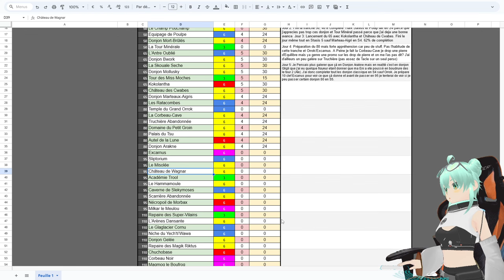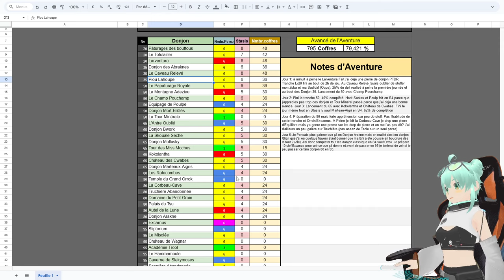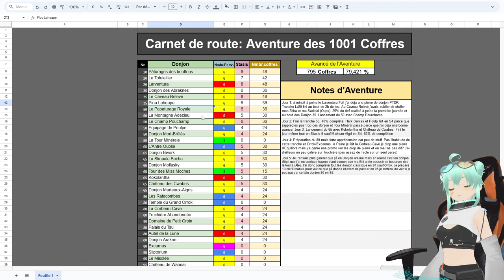🗺️ Aventure 1001 Coffres - Carnet de route de la Semaine #1! - Wakfu (Vlog)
=== LA DESCRIPTION ===

Powerdolls 5 OST - Tidewater
LaTale OST - Bongole Train
Tekken 4 OST - Touch and Go